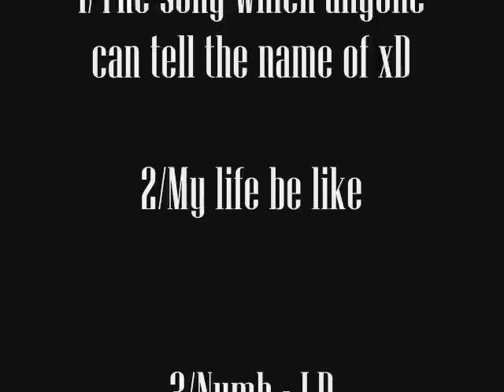Quang Trung Software Park freestyle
South Vietnamese Fsers. 3 of us lol.